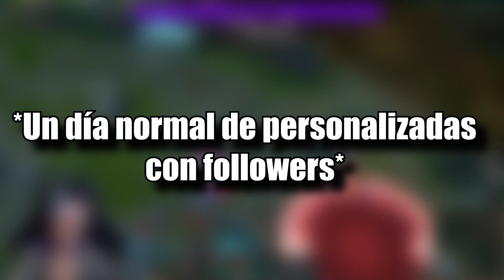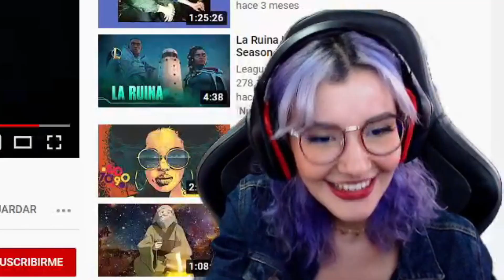JUGANDO CUSTOMS CON MIS SEGUIDORES (SALE MAL)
Todos los clips de este video han sido extraídos del stream de Sleepy Sunset en Facebook.

Soundtracks usados en el video (en orden):
- Crash Team Racing Soundtrack - Crash Cove
- Undertale - Dummy!